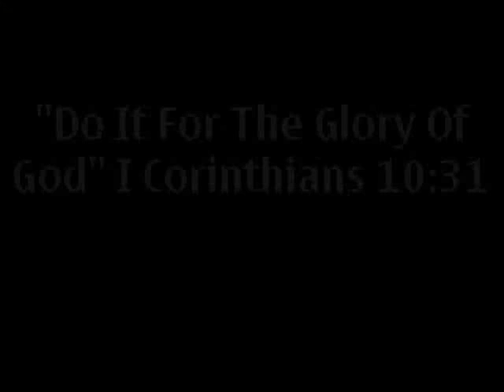Voice Of Truth